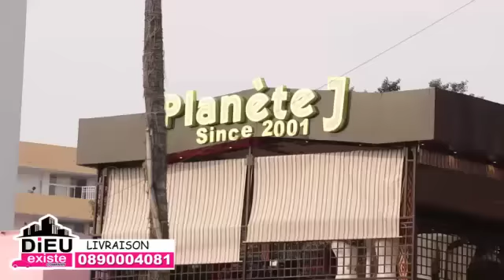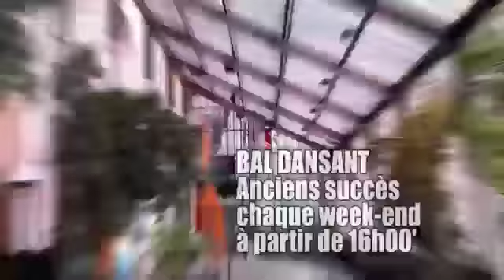DENIS LESSY A COMPLIQUE FERRE NA SUCCÈS PETAGE EN LIVE MWASI AKATI BILAMBA NA ÉMISSION